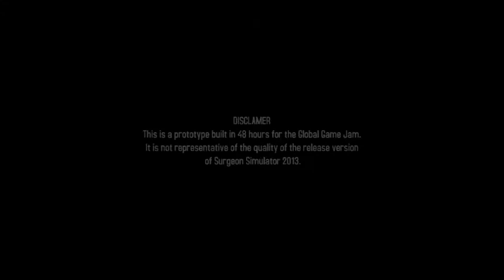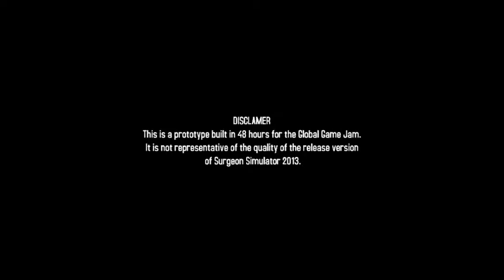Surgeon Simulater 2013 Dr Weasel